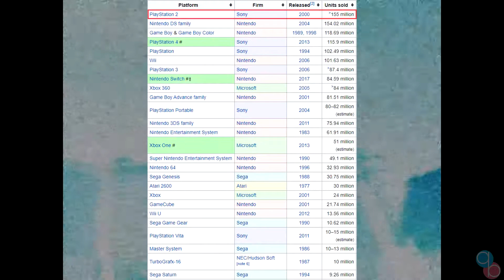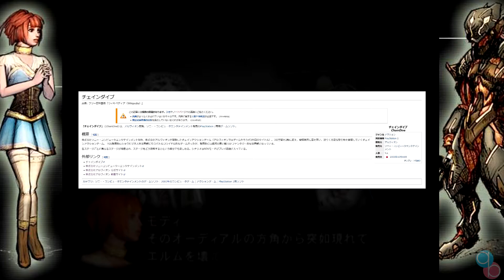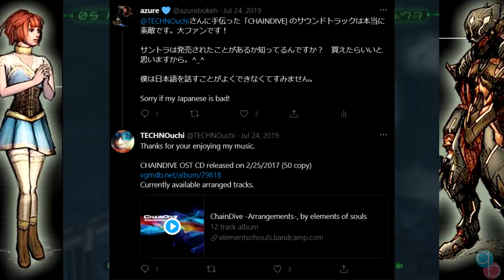The Best First Party PlayStation Game That Never Left Japan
Get acquainted with ChainDive, a PlayStation 2 title developed in 2003 by Alvion and solely published by Sony themselves. Sony has a history of publishing more prominent titles that fail to find publishers in specific regions, and co-published a slew of games with other established companies in Europe and North America. It was fairly uncommon for games Sony held exclusive rights to remain only in Japan. ChainDive is one such game... and it just might be the best one at that.

If you find any errors or have more information on ChainDive, please don't hesitate to share! You can talk about my nasally voice, too. :)

Credit:
- Battle Royale in a Nutshell (Rick & Morty Meeseeks MEME) -